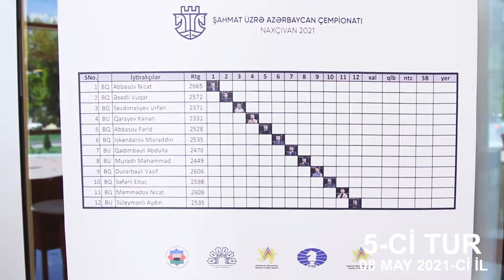5-ci turdan video icmal. Şahmat üzrə Azərbaycan çempionatı- Naxçıvan 2021